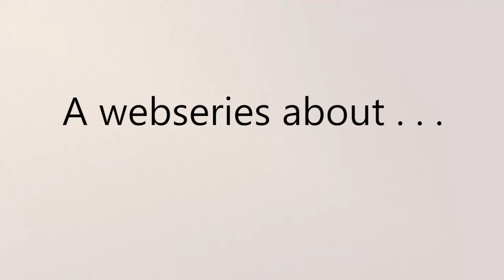LOLVE Teaser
The first teaser for our brand new webseries.